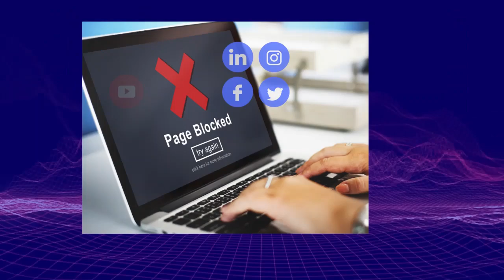2.20【醫保只剩下6300億！】三年極端防疫，中國醫保結餘下跌2萬5000億，一半被習近平家族賺了，另一半做核酸浪費掉了！@主持：Tony Choi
2.20【醫保只剩下6300億！】三年極端防疫，中國醫保結餘下跌2萬5000億，一半被習近平家族賺了，另一半做核酸浪費掉了！@主持：Tony Choi